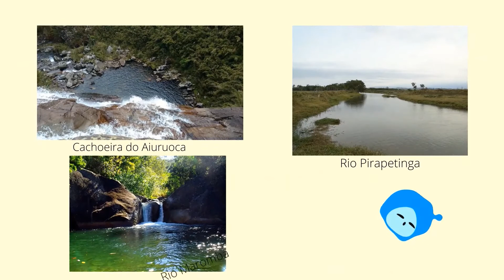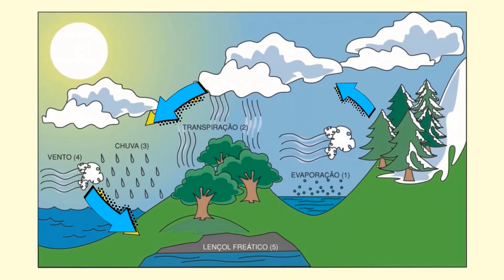Você conhece a importância hidrológica das águas do Parque Nacional de Itatiaia?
O Maciço do Itatiaia, funciona basicamente como uma grande caixa d'água, deste modo, podemos imaginar o impacto causado pelo dinamismo hídrico desses cursos d'água nas cidades na qual são abrangidas e neste vídeo contém um pouquinho sobre essas águas.

Edição de Video: Laura Brito
Projeto PROEXT\UFRRJ EDITAL Nº25/2020. Orientação: Lúcia Helena dos Anjos, Bolsista: Laura Brito.
Grupo do Projeto: @anappessim @mariamarquesadm @netocseduardo @m.mziviani @rob_marcondes @brito_laurag @pereiramicaelle e Roberto.